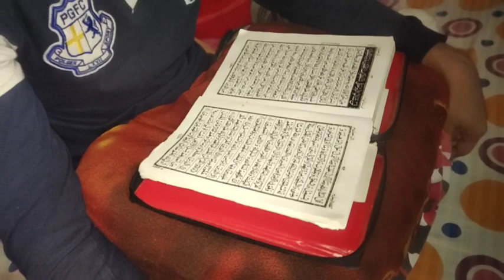Day 7 of Ramadan - seventh sehri-iftar ।। সপ্তম রোজা ইফতার করলাম আলহামদুলিল্লাহ